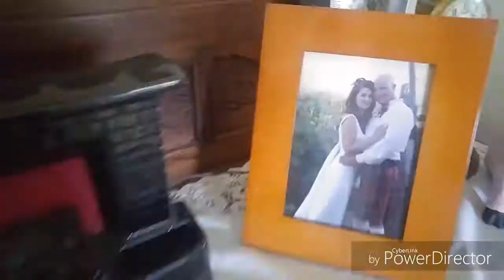Pie .5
We made it to visit Jasmine. The drive was uneventful.
Its nice to see the family again.